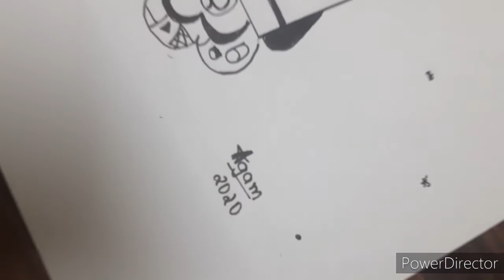inktober day 16